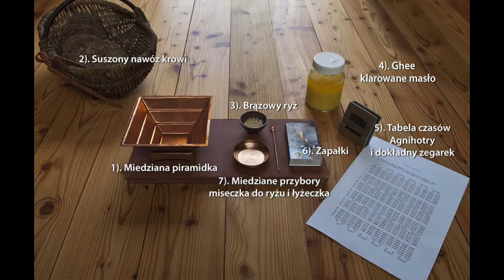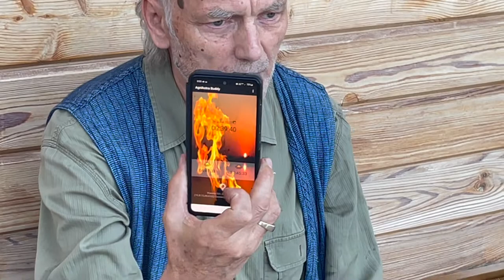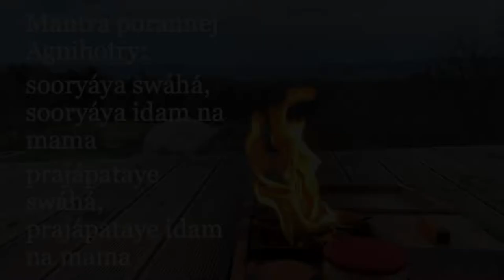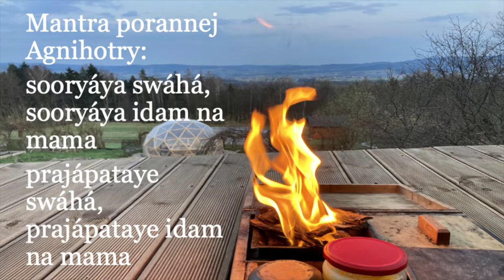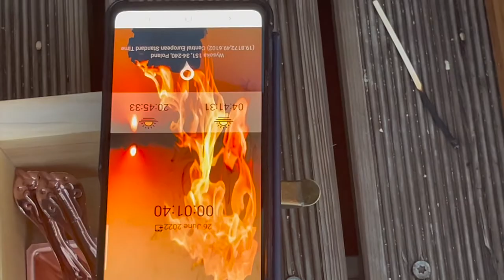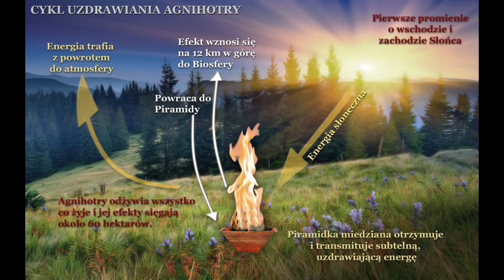Jak wykonać Agnihotrę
Aplikacja o której wspominamy w filmiku to :
AgnihotraBuddy dostępna zarówno na systemach android i iOS

JAK PRAKTYKOWAĆ AGNIHOTRĘ

Dowiedz się jak sam możesz wykonywać Agnihotrę. Ta starożytna nauka może zrewolucjonizować twoje życie. W krótkim czasie możesz nauczyć się jak w prosty i dokładny sposób wykonywać Agnihotrę. Już po kilku dniach praktyki doświadczysz dobroczynnych efektów uzdrawiającego ognia swoim domu, ogrodzie lub na balkonie.

Na tej filmie znajdziesz instruckje jak wykonywać Agnihotrę i jak przygotować potrzebne materiały. Aby zakupić akcesoria do Agnihotry kliknij tutaj